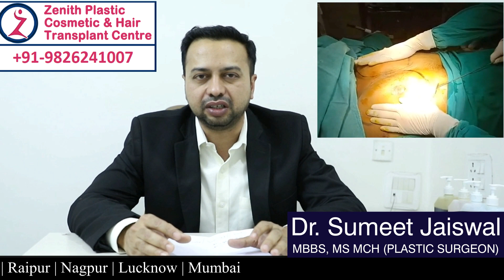Gynecomastia surgery indore bhopal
Gynecomastia surgery or male boobs indore  ZENITH plastic surgery Indore bhopal raipur mumbai lucknow nagpur Ahmedabad
Male boobs/
Dr sumeet jaiswal plastic surgeon

gynecomastiasurgeryinindorew
gynecomastia surgery
gynecomastia surgery blue cross blue shield
gynecomastia in one breast
enlargementofthemale breast
reason of man boobs
akeso gynecomastia surgery